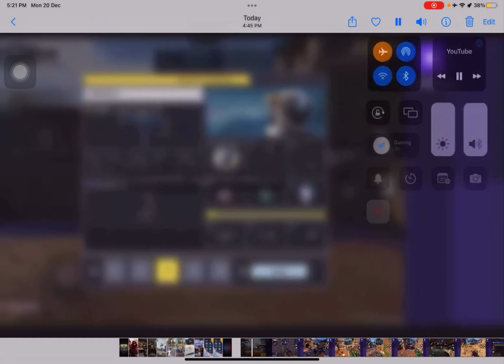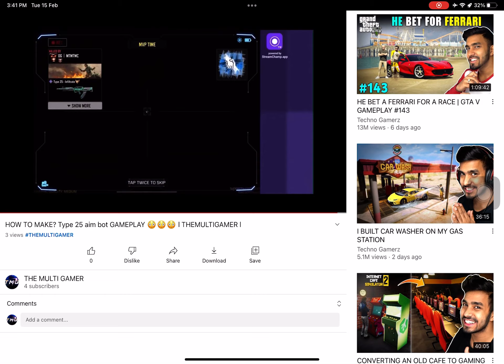BesT nuke player aim bot player in cod mobile in history